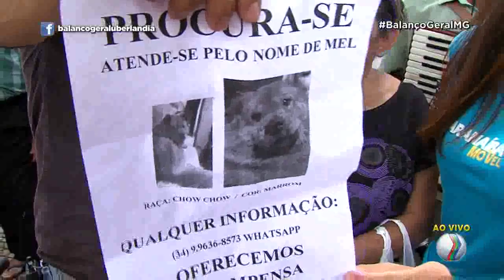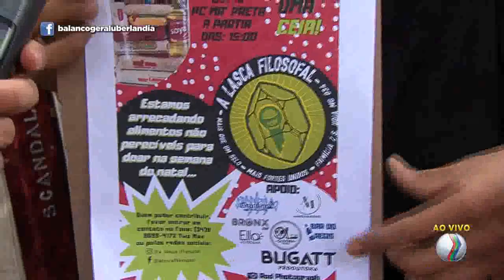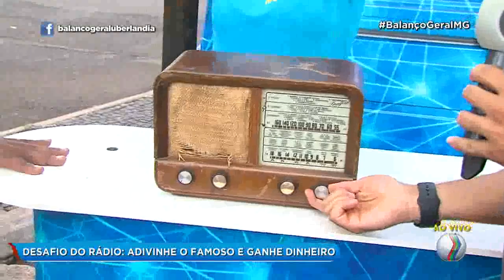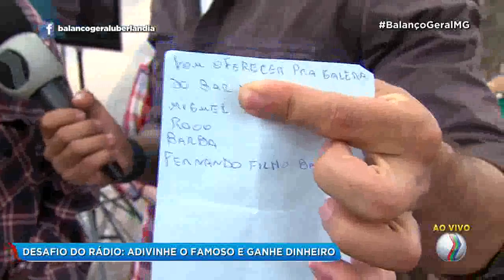BALANÇO GERAL - Praça do Povo